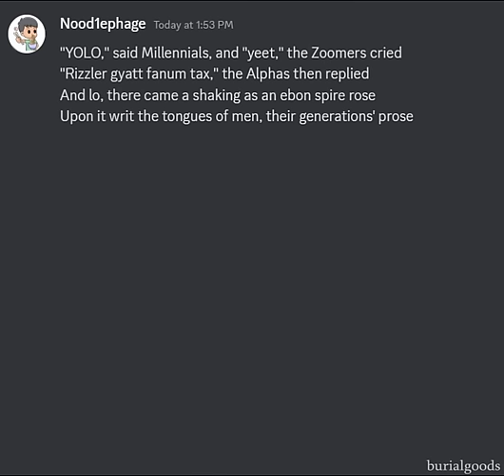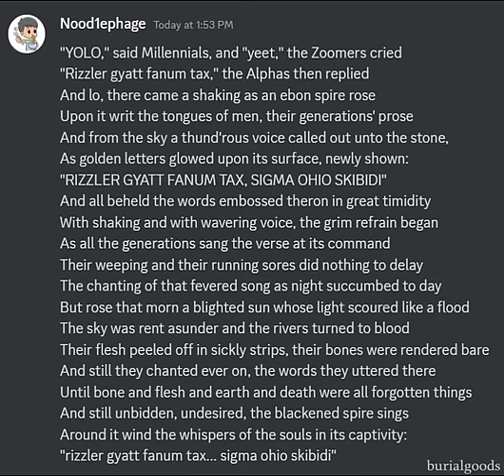RIZZLER GYATT FANUM TAX SIGMA OHIO SKIBIDI